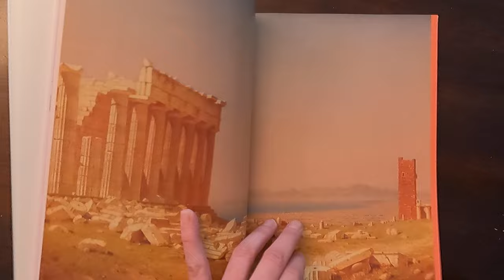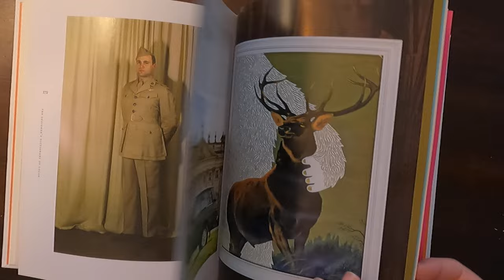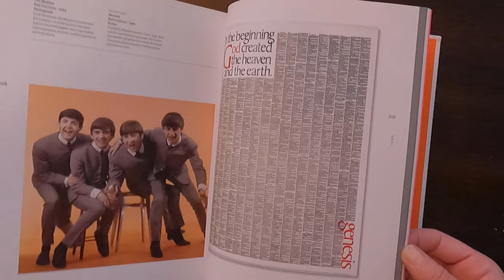The Designer's Dictionary of Color by Sean Adams book flip through